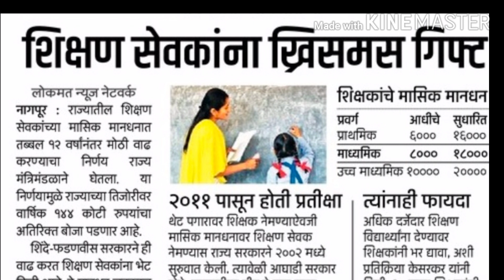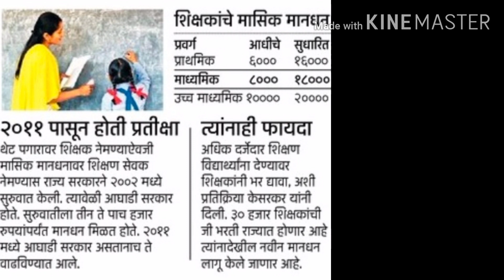shikshaan sevak mandhan vadh zali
shikshaan sevak mandhan vadh